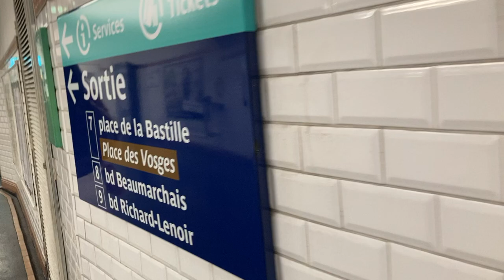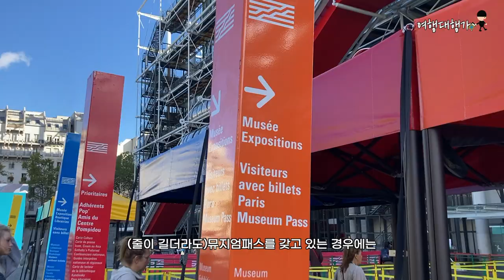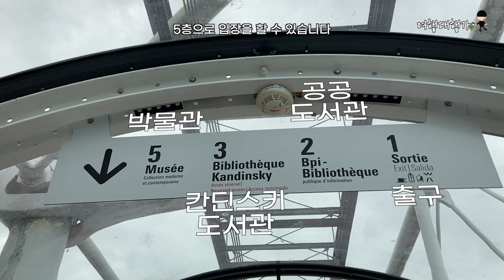파리의 스카이라인을 볼 수 있는 곳!! [EP016]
EP016

프랑스 파리 여행 중에 다녀온 이 곳 저곳을 소개해 볼게요.
일주일에 두 번(일요일, 목요일)만 열리는 바스티유 시장과
전망이 제일 좋은 미술관이라고 평가를 받는 퐁퓌듀 센터를 다녀왔습니다.

낭만의 도시 파리여행
저와 함께 가시죠!!

💡기획: 다니엘
💻편집: 다니엘